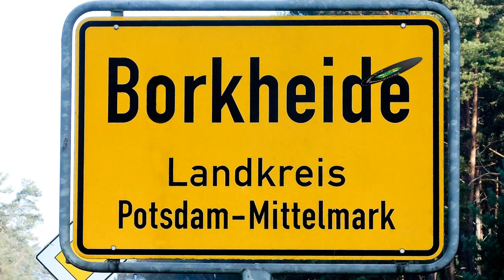31.12.2018 Silvester in Borkheide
Matze hat keinen Bauch mehr und wir wünschen allen Borkheiderinnen und Borkheidern und den Fans in aller Welt einen guten Rutsch ins neue Jahr! Kommt gut rüber!!!